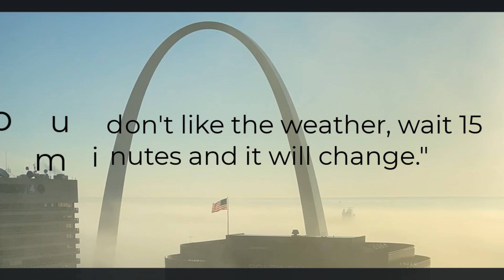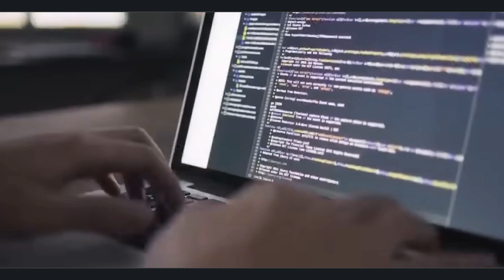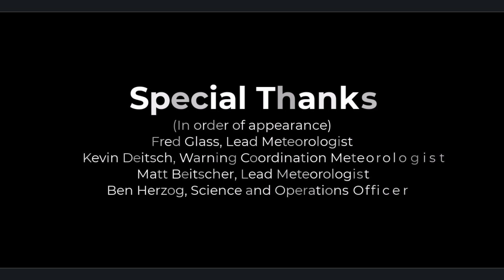A Look Inside Severe Weather Operations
Over the years, many have had the opportunity to tour our facility and get an inside look at our operations. However, the operational environment quickly changes in preparation for severe weather. This video provides an inside look at some of the positions employed to successfully meet our mission.
National Weather Service -- St. Louis, MO